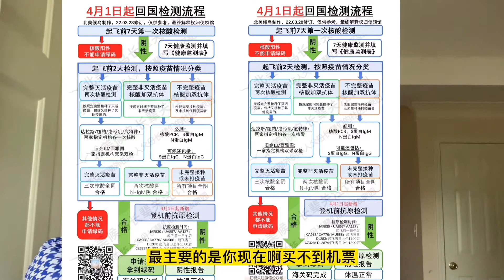在美国探亲的日子快到期限了，中国回不去，老阿姨接下来该怎么办呢